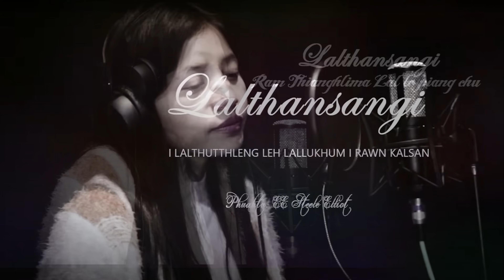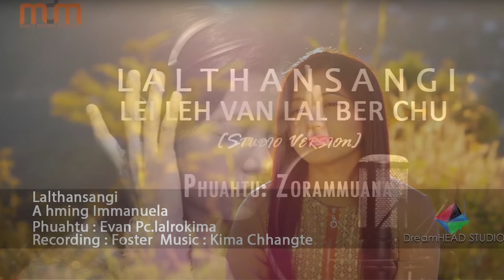LALTHANSANGI CHRISTMAS HLA